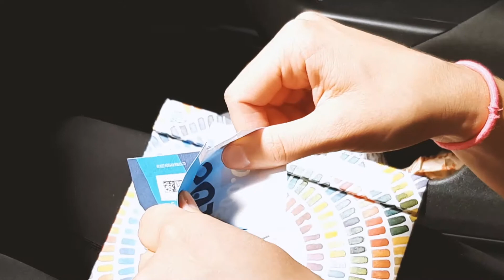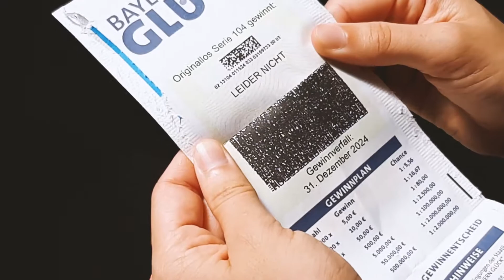Cheese, Scooter Kids And Walhalla | KVlogs Season 2 | Episode 2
Episode two of our little Vlog Series. This time we took a little day trip to Amberg and Regensburg.